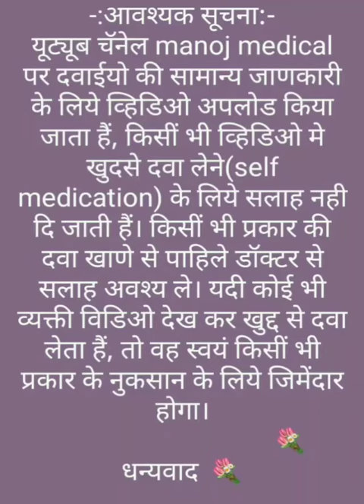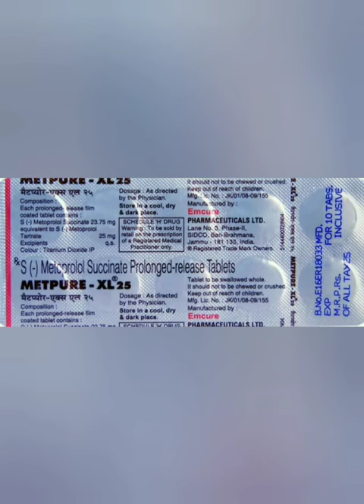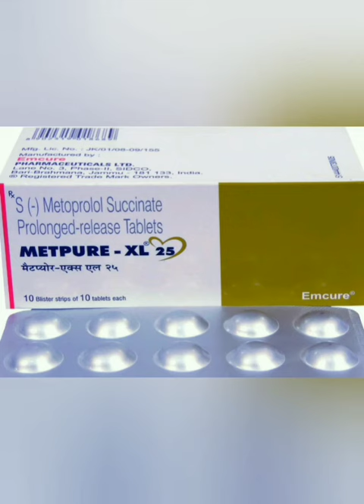metpure xl 25 tablet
metpure xl 25 tablet uses, side effects and doses in Hindi